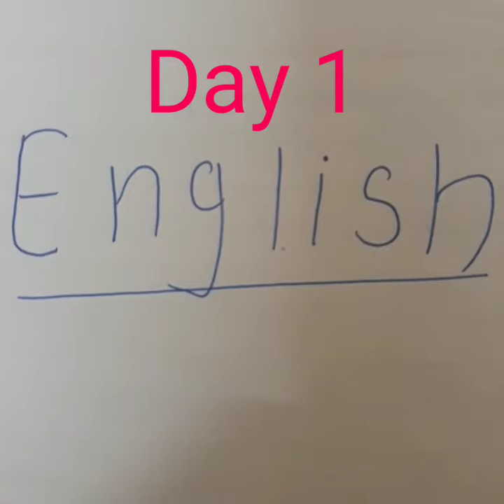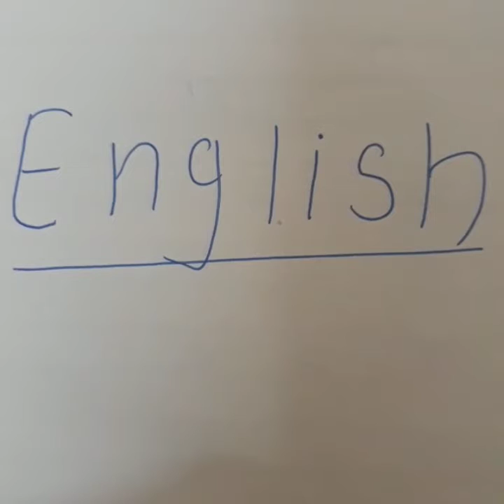English Language || Noun || Joyful Learning || Grade 1 || Beginners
Noun for Beginners || Fun way Learning || Grade 1 || Nouns and Games